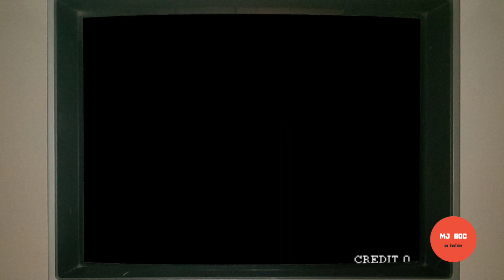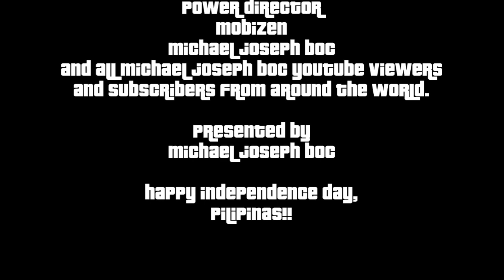MAME Classic 25-in-1 Game Over Screens in the 90's: Volume 7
Uploaded on June 8, 2022.

Happy Independence Day, Pilipinas!!!
Here are the 25 Game Over screens each game in the MAME Classic 90's Game Over Screens: Volume 7 of 12.

List:
0:00 Intro
0:10 Soul Calibur (soulclbr)
1:02 Lovely Pop Mahjong JangJang Shimasho (janjans1)
1:36 Magician Lord (maglord)
2:24 The Last Blade 2 (lastbld2)
3:17 Blomby Car (blmbycar)
3:49 J.J. Squawkers (jjsquawk)
4:27 Power Instinct 3: Groove on Fight (groovef)
5:16 Power Stone (pstone)
5:59 Outfoxies (outfxies)
6:51 Gundhara (gundhara)
7:41 Jojo's Bizarre Adventure: Heritage for the Future (jojobane)
8:28 Top Hunter: Roddy & Cathy (tophuntr)
9:00 Dungeon Magic (dungeonmu)
9:44 OutRunners (orunnersu)
10:13 NAM-1975 (nam1975)
10:49 Rampage: World Tour (rmpgwt)
11:30 Ring of Destruction: Slammasters II (ringdest)
12:23 Spin Master (spinmast)
12:57 Quiz Meitantei Neo & Geo: Quiz Daisousa Sen Part 2 (quizdai2)
13:31 Power Instinct (powerins)
14:18 Rod-Land (rodland)
14:55 Squash (squash)
15:56 Power Instinct Legends (plegends)
16:44 Osman (osman)
17:20 Street Fighter: The Movie (sftm111)
18:02 End of the 25-in-1 Classic MAME 90's Game Over Screens: Volume 7

MAME is a trademark of Nicola Salmonia.